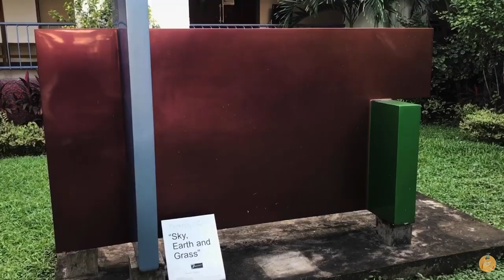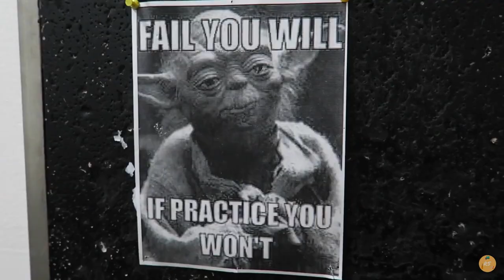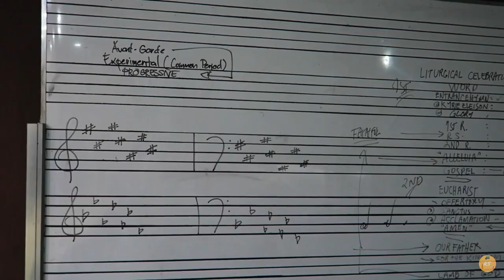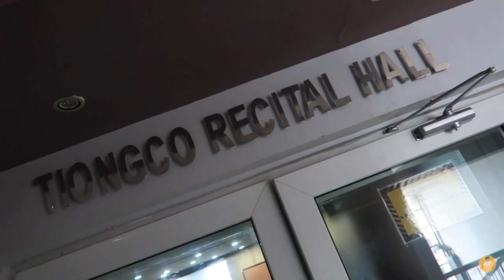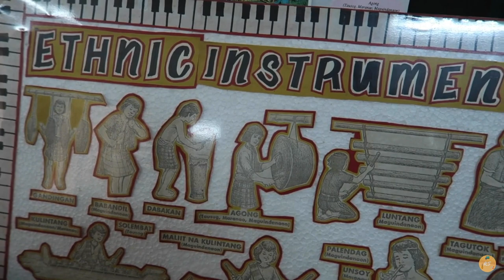MUSIC SCHOOLS IN THE PHILIPPINES | LOCATIONS | Vlog #26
Welcome to another note! Few weeks ago, I received messages asking if I can make a video showing the locations of the different music schools in Metro Manila. One of the important things to consider before entering a school in general is the location. Staying in a place near the school will save you more time and energy. Trust me, it makes a huge difference because you can use more time to focus on your studies.

If you haven't, you may check my series called "Music Schools in the Philippines."

Icons:
Icons8